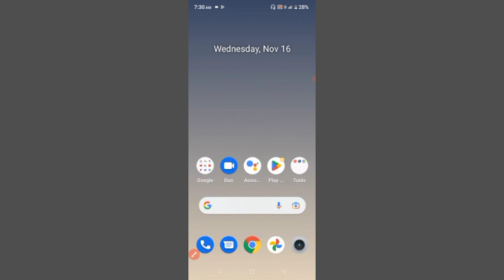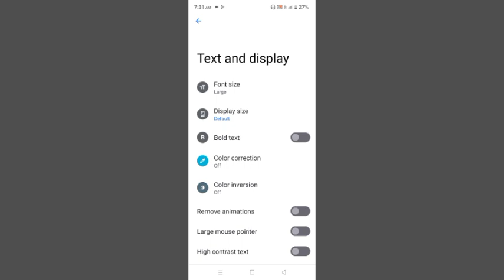Realme C31 How To Set Text & Display Settings